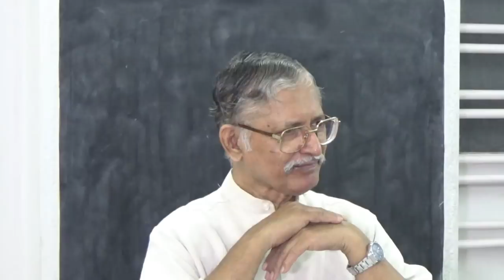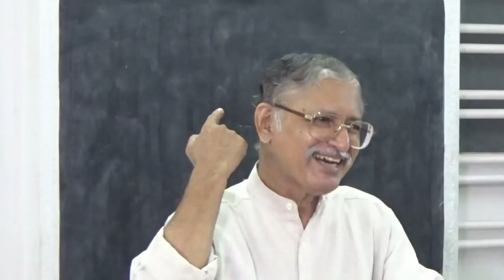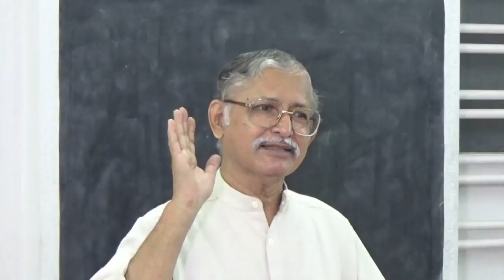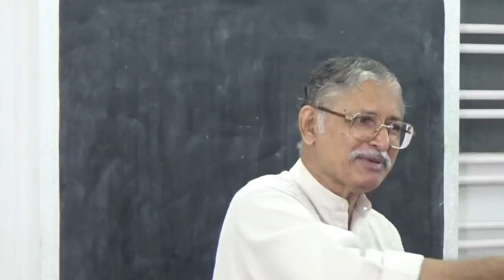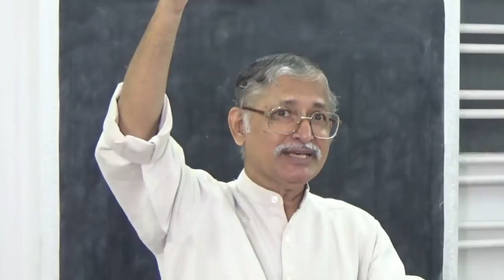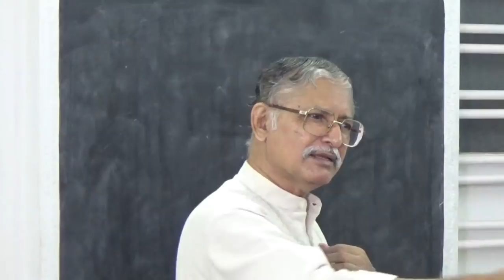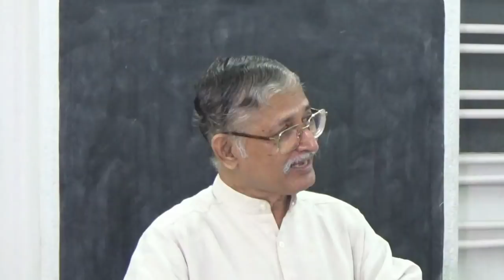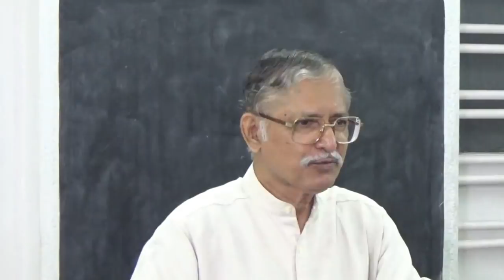Hindi Bible study: Calling of Mathew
God uses a wretched sinner in a powerful manner. He can do the same for us.